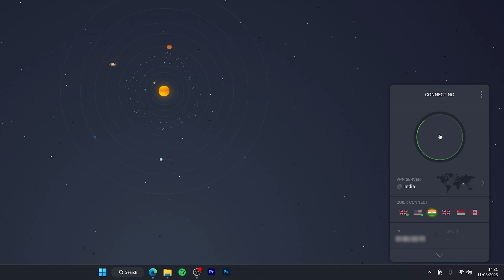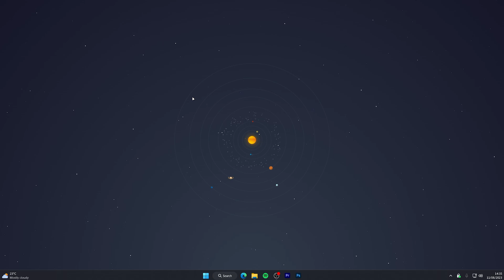How To: Watch Hotstar Outside Of India - (Tutorial)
Today, you will successfully learn how to access and watch Hotstar outside of India and from anywhere else in the world. A VPN, also known as a Virtual Private Network is a utility tool that can be used for multiple reasons; such as masking your IP address for privacy or if you just want to trick streaming services you're in another country so you can access geo-blocked content you wouldn't otherwise.